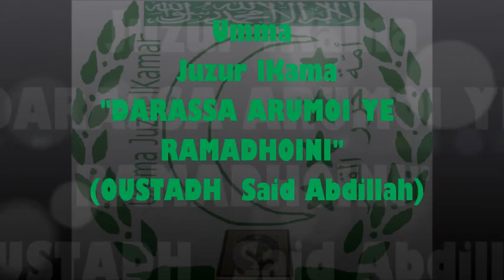UKWELI WA USILAM 1/3 (F. Said Abdillah)